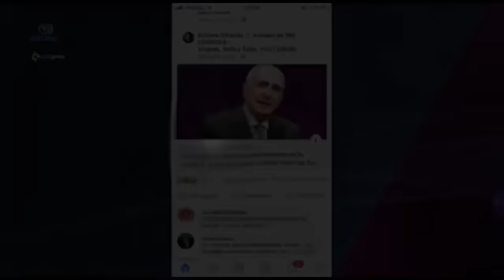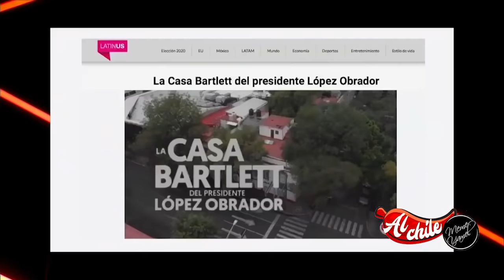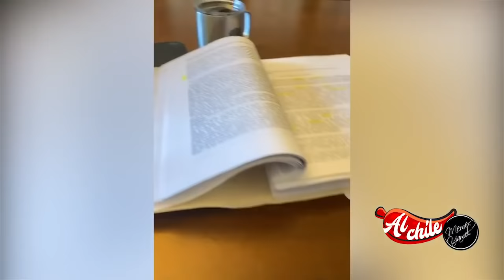ALCHILE ¡AMENAZAS EN EL MEDIO! LO MÁS DEL DÍA